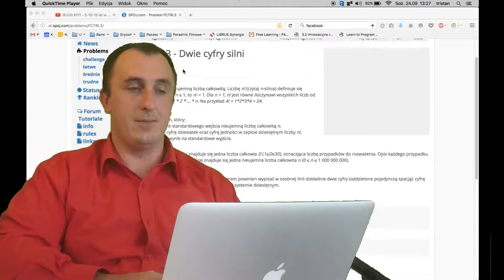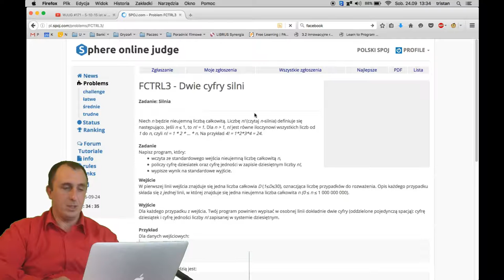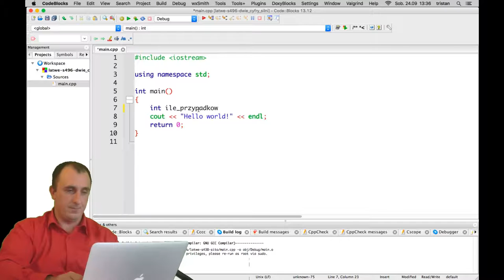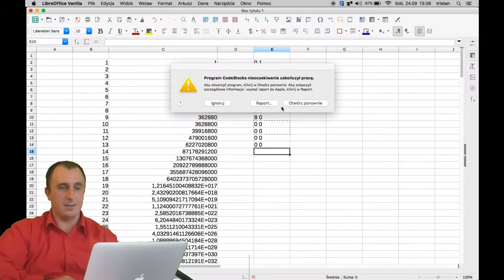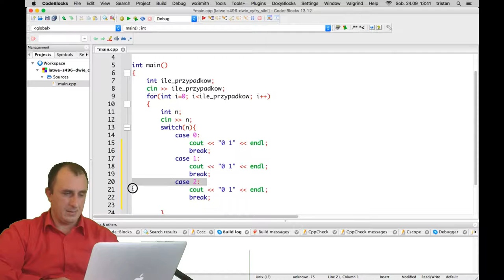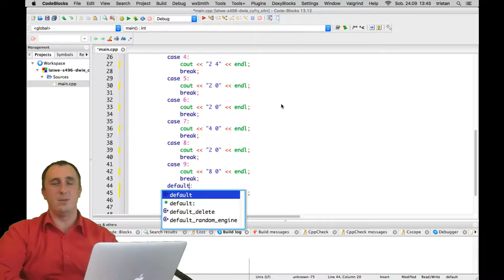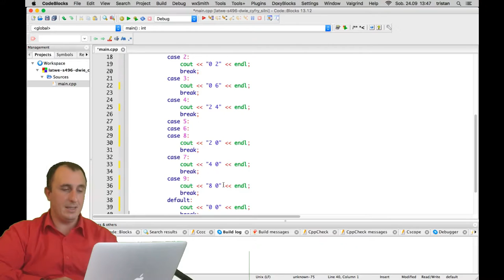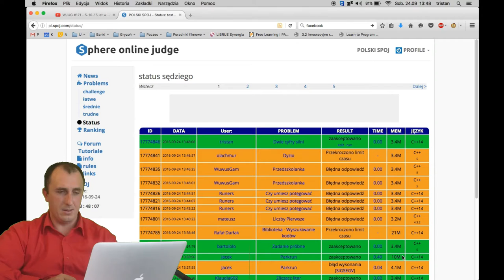SPOJ-lery 496: Dwie cyfry silni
Na przykładzie zadania Dwie cyfry silni pokazuję jak radzić sobie z zadaniami, w których nie można wyliczyć wyniku silni wprost.